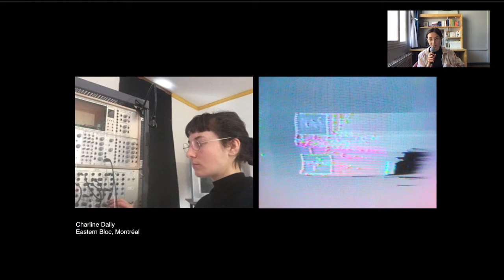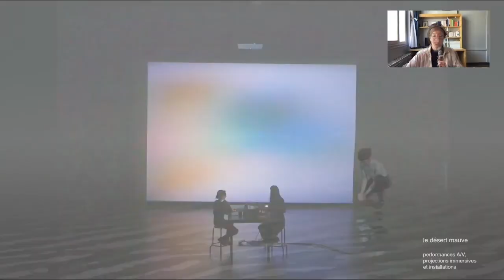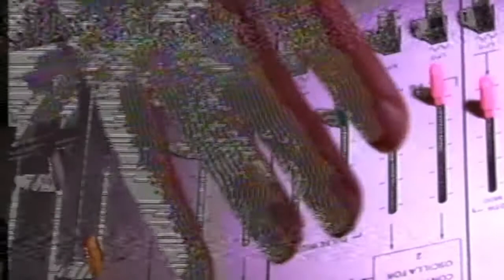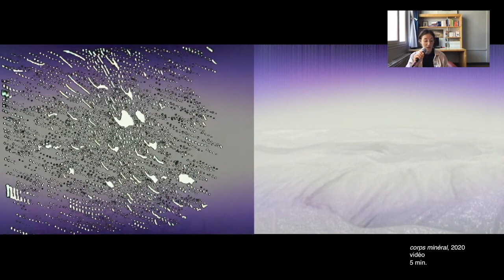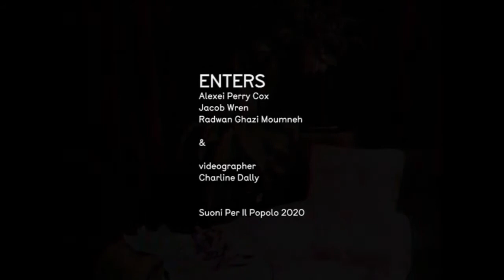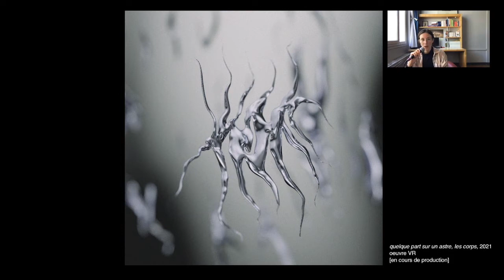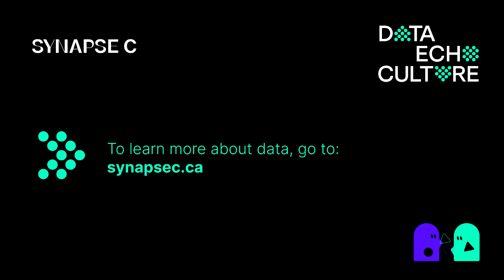Artistic Closing: Charline Dally Presented by Eastern Bloc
Speakers:
- Charline Dally, Social Media Manager, Artist, Eastern Bloc